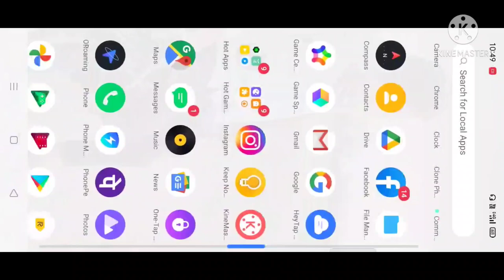Realme. X2 Pro | Pubg Mobile Gameplay Review |.realme All devices @ kaslo gaming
Realme x2 pro gameplay

my game play is better please check my all better gameplay